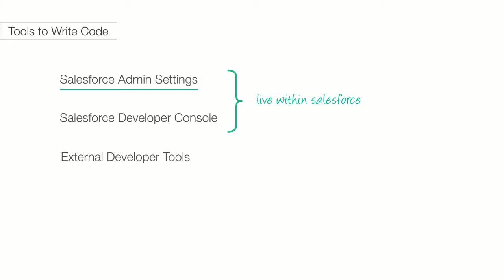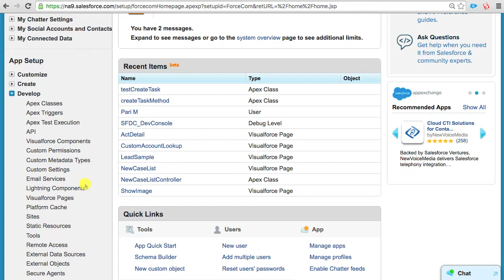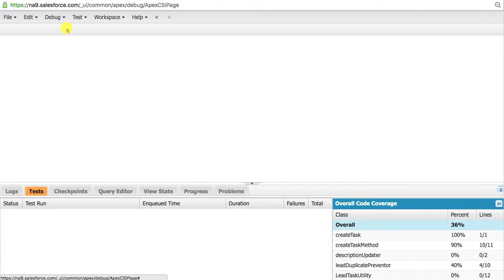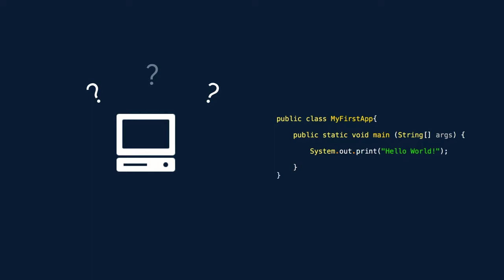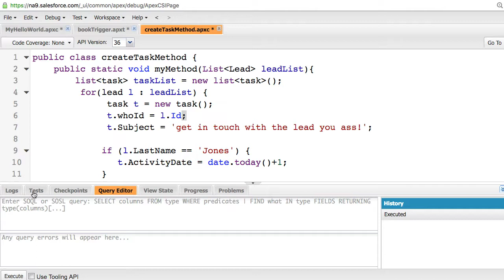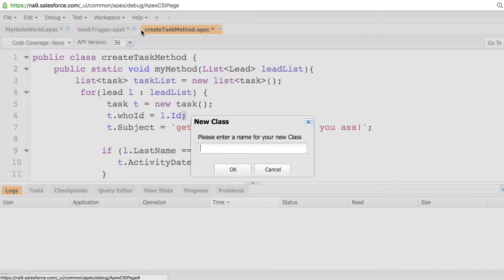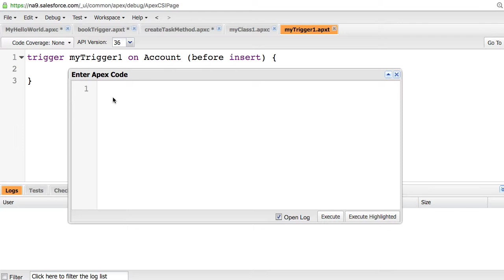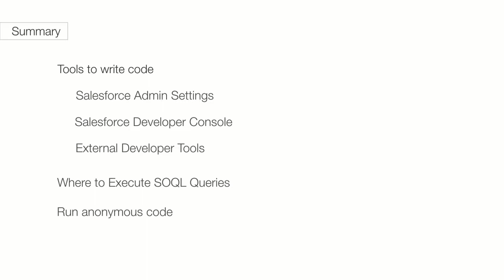Developer Console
The web based developer environment to write code